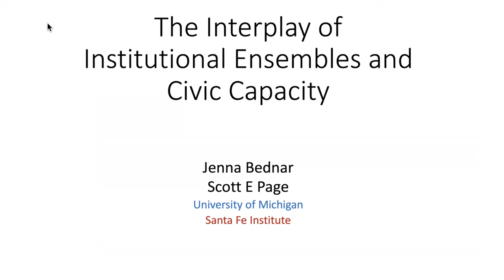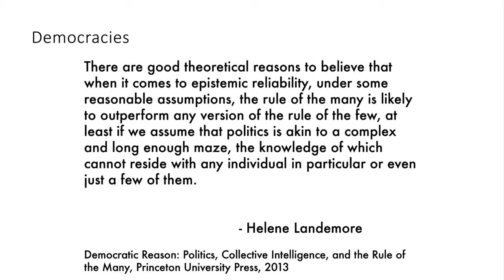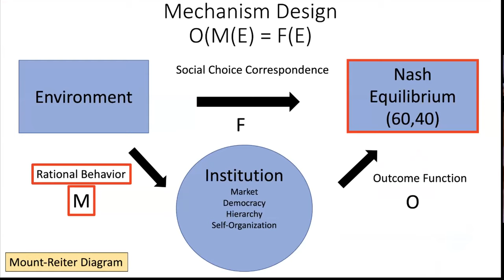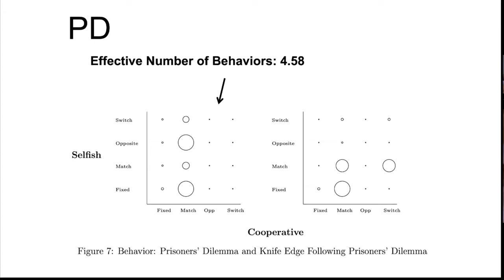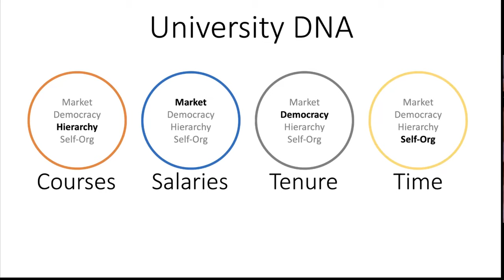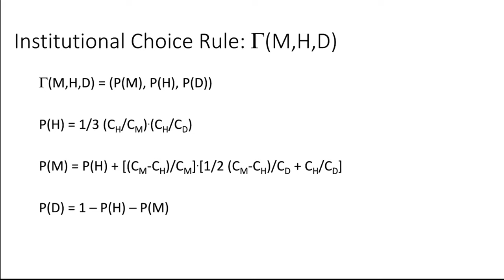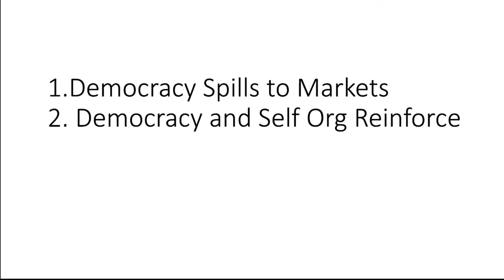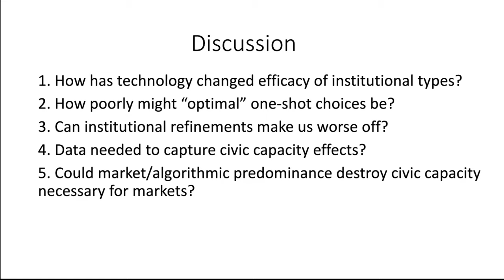Scott Page, Full Seminar at Center for Collective Learning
A nation or region’s mixture of market, hierarchical, democratic, and community-based institutions influences its civic capacity — the social capital, behavioral repertoires, belief systems, and distribution of knowledge of its citizens. That civic capacity, in turn, contributes to institutional performance – markets, for example, require high levels of trust. In this paper, we analyze an interdependent system in which different institutional choices build various types of civic capacity which contribute to institutional performance. We first construct a general framework that represents institutions and civic capacity as a compartmental dynamical system. We then analyze a model of ensembles composed of markets, hierarchies, and democracies within which we explore the effects of self-reinforcing and other-reinforcing civic capacity spillovers. We first characterize the resulting ensemble as a function of the vulnerability of institutions, which we define as how much an institutional type’s civic capacity depends on the proportion of that type of institution and then derive a paradox of civic capacity building in which an institutional type that increases civic capacity for other types of institutions becomes less prevalent. We also show that technological changes that advantage one type of institution have larger effects when institutions are not vulnerable. Finally, when we add self-organized communities and algorithms as institutional types, we show how the positive spillovers between institutions, such as those that might exist between markets and algorithms, can lead to the predominance of those types of institutions.

Scott E Page’s research focuses on the function of diversity in complex social systems, the potential for collective intelligence, and the design of institutions for meeting the challenges of a complex world. A recipient of a Guggenheim Fellowship, a fellowship at the Center for Advanced Studies in the Behavioral Sciences at Stanford, Scott was elected a fellow of the American Academy of Arts and Sciences in 2011, and in 2019, he was awarded a Distinguished University Professorship from the University of Michigan, the university’s highest academic honor. He is the author of more than ninety research papers and five books covering a variety of fields including game theory, economics, political theory, formal political science, sociology, psychology, philosophy, physics, public health, geography, computer science, and management.  Along with five other scholars, he has recently created a new academic journal of collective intelligence.